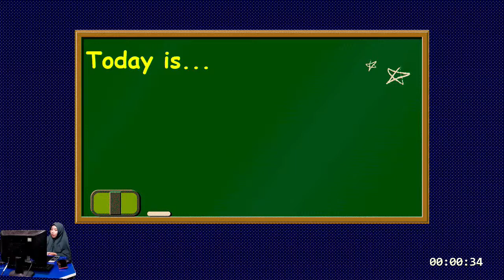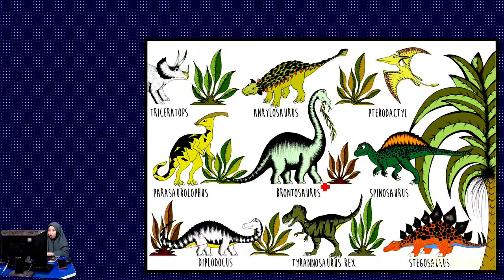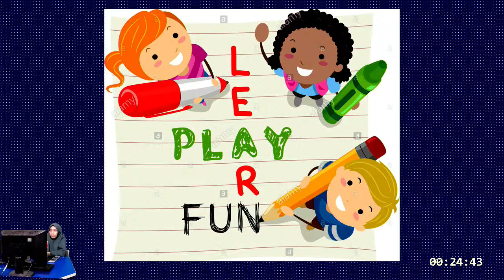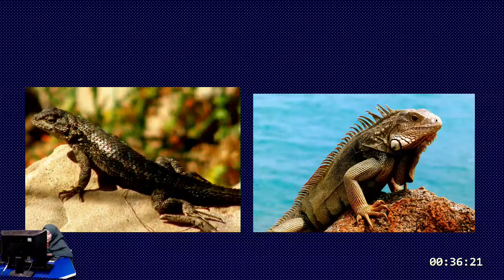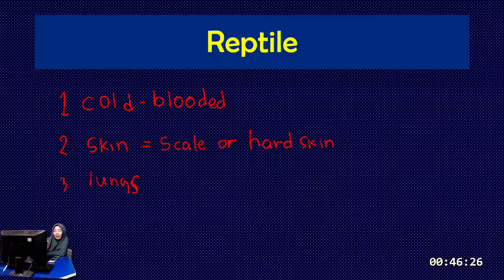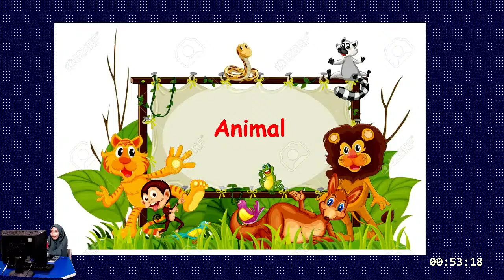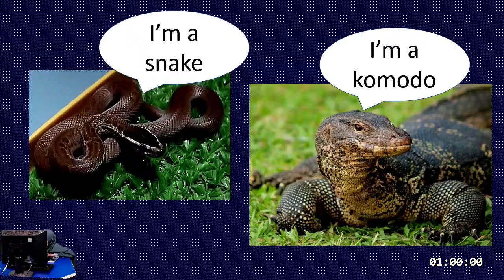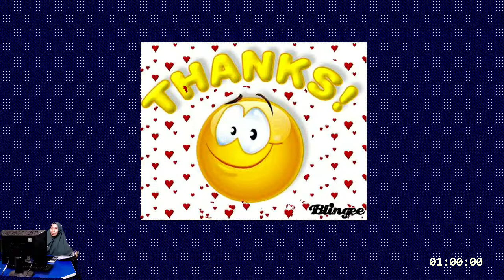Kinder 2: English I Teacher Widhya